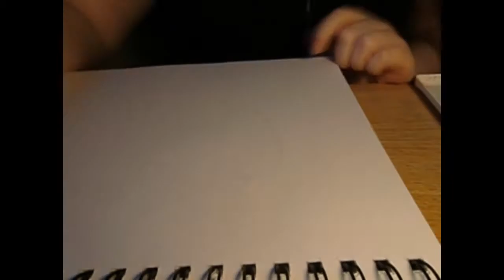Rainbow Drinker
Hey all, here is a watercolor piece I did for a class and recorded the process!
Sort of a humanized version of Kanaya from Homestuck, hence the name.